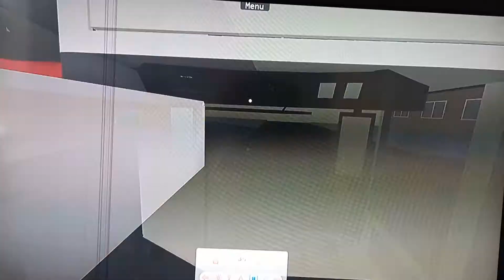RobloxLondonEastBusSim E400EV / BYD ExDemo Go Ahead London 'Ee' on the route 104 at Stratford